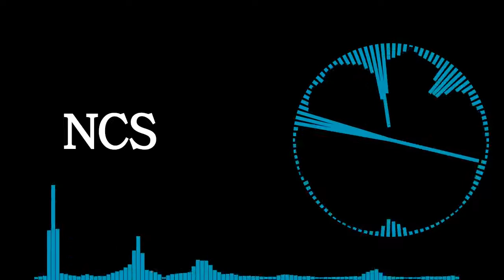Alex Holmes -Dark Point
this is No copy right music You can use for monetize your